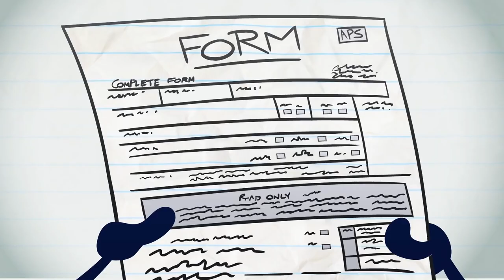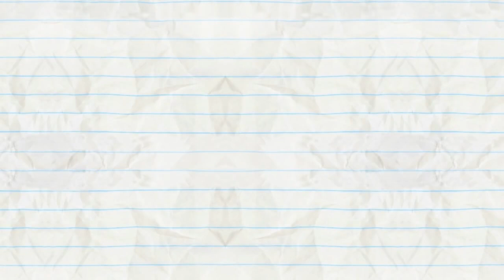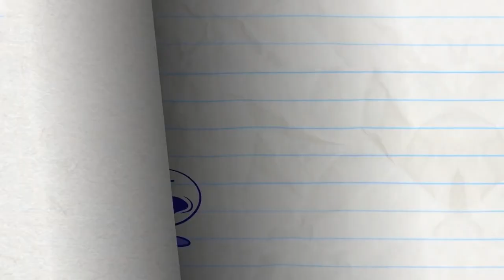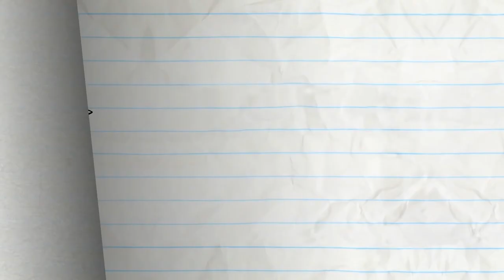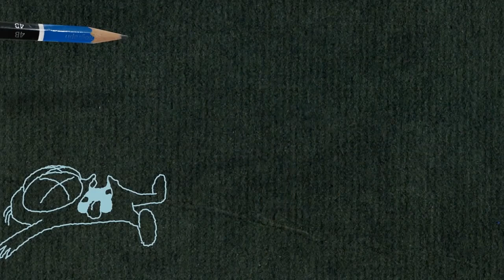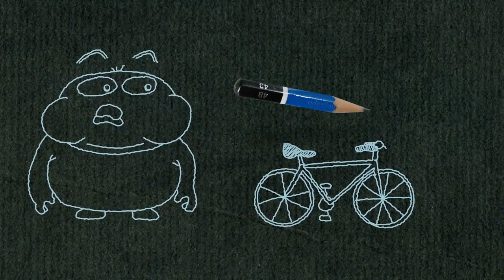"My Own Worst Penemy" | Pencilmation Cartoons!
Episodes in this compilation:

0:00 - MY OWN WORST PENEMY

3:15 - WHAT A MAROON

6:21 - DRAWING A BLANKET

8:45 - LICENSE & SENSIBILITY

12:33 - PROPHET MARGINSa

14:32 - OH MY GODZILLA!

17:15 - NIB AND TUCK

19:08 - STRIFE ON MARS

20:36 - HOLE IN NONE

22:44 - CALL OR NOTHING

25:15 - PUTT’S UP DOC?

28:20 - TO BEARD OR NOT TO BEARD
Beware of the big bad beard!